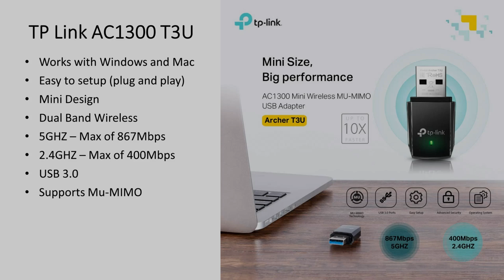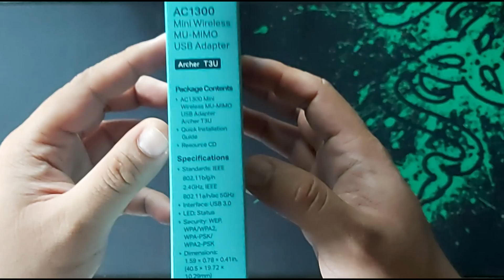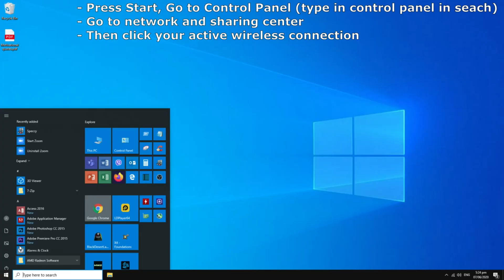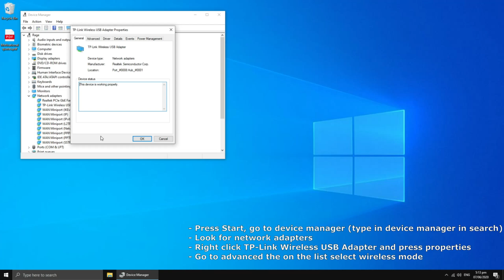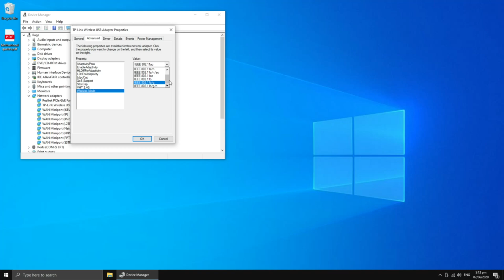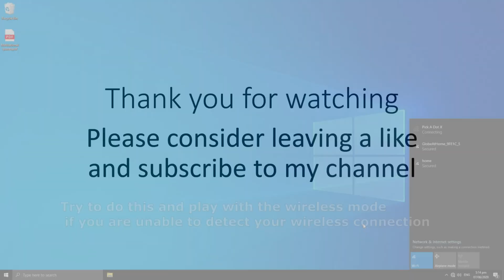TP Link AC1300 ARCHER T3U Wireless USB MU-MIMO Adapter 2021 (Filipino Audio / English Sub)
This is a quick overview of the TPLINK Archer T3U wireless USB MU-MIMO Adapter. This is the wireless adapter that I am using right now.

0:00  Intro
0:32  TPLINK Archer T3U overview
1:30  MU-MIMO capability
3:24  Unboxing
4:28  Installation
4:38  Speed check for 5Ghz and 2.4Ghz
5:07  How to change wireless modes

Archer T3U available at Amazon

My intention in this video is to share all the information that I have learned by using this hardware.